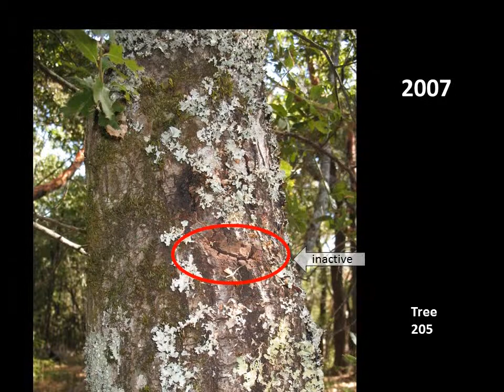Visualizing Sudden Oak Death, Part 3: Resistant reactions in coast live oak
This video is part 3 of a series of 4 videos that illustrate and describe symptoms of sudden oak death in northern California.  Sudden oak death is a lethal disease that affects several species of oaks and tanoak. Parts 1 through 3 describe different disease outcomes that occur in coast live oak, Quercus agrifolia.  Part 4 describes disease symptoms and outcomes in tanoak, Notholithocarpus (=Lithocarpus) densiflorus.
The field research that formed the basis for these videos was conducted by Elizabeth Bernhardt and Tedmund Swiecki of Phytosphere Research between 2000 and 2014.  Support for this research was provided by United States Dept. of Agriculture, Forest Service, State and Private Forestry and Pacific Southwest Research Station.
Elizabeth Bernhardt and Tedmund Swiecki of Phytosphere Research took all of the photographs, developed the graphics and images, and produced the video.  To view a copy of this license,
The narrator for this video was Elizabeth Bernhardt.
Background music is Suite for Orchestra No. 3 in D major, BWV 1068: II.  Air, by Johann Sebastian Bach, performed by the Boston Baroque & Martin Pearlman (2004).